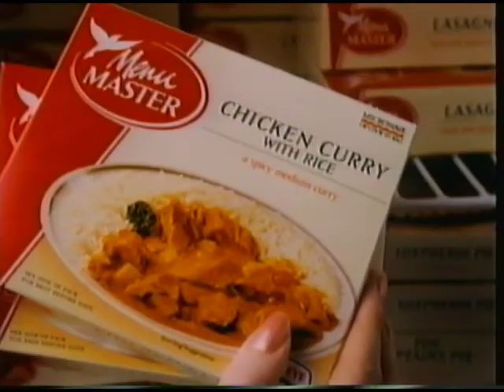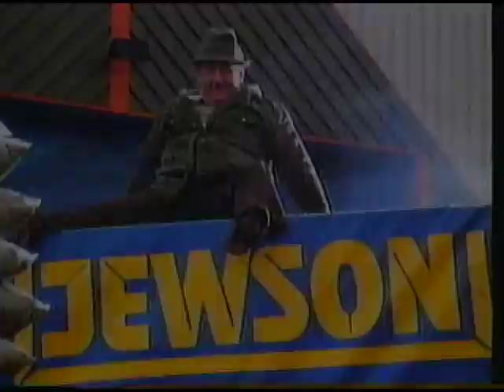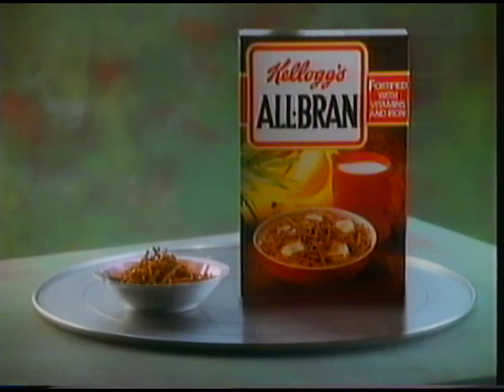TV Adverts and continuity, TVS ITV. 21st January 1992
TV Adverts, TVS ITV. 21st January 1992. Following 'Night of the Fox' TV movie including continuity.